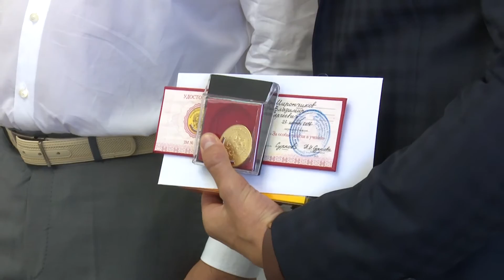Принимаю медалистов Серпуховского района - 2016